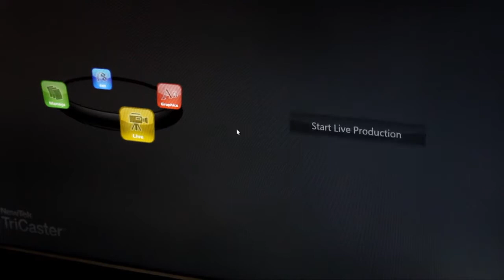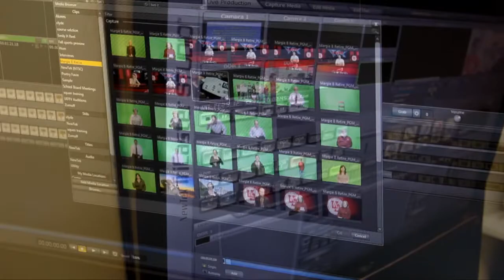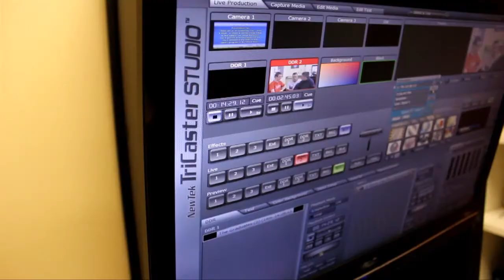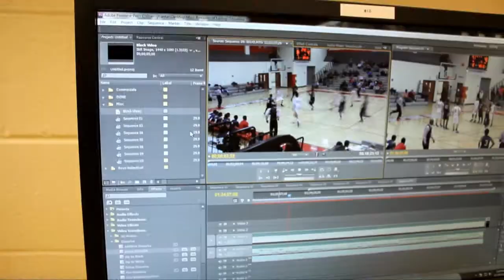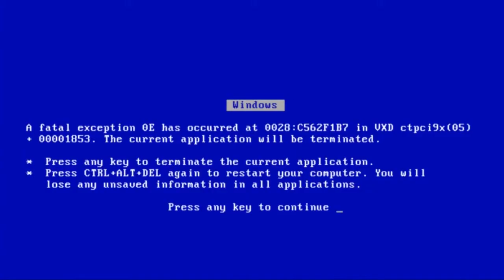UDHS Football Playoffs vs. Radnor (2017-2018)